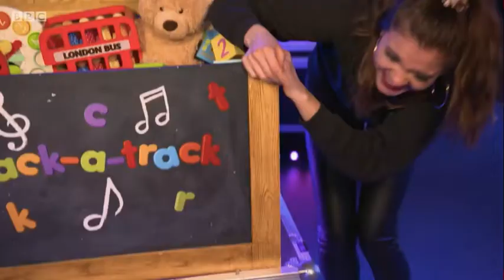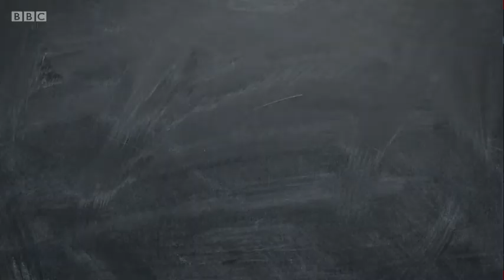CBBC - The Playlist - Funniest Moment Ever